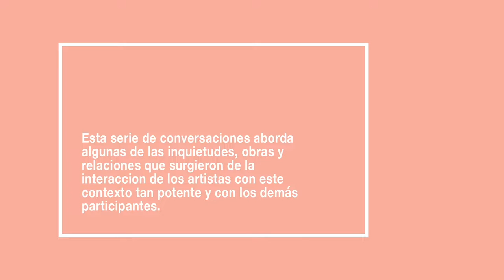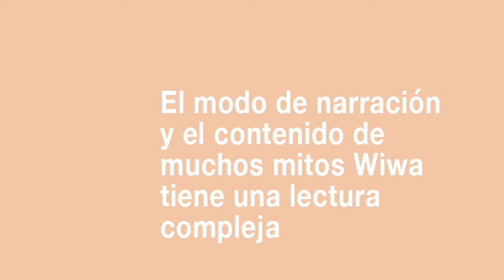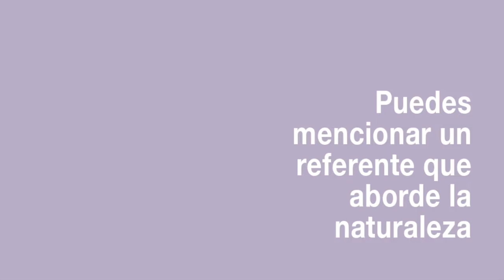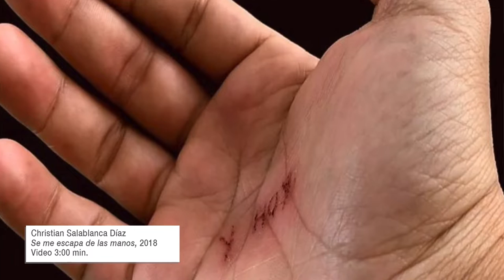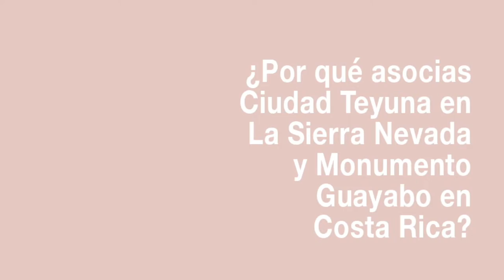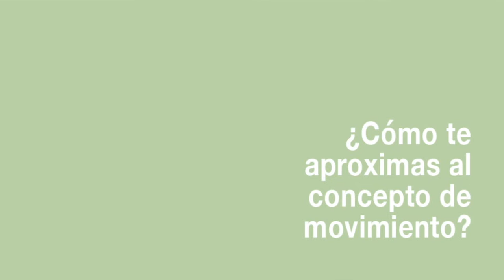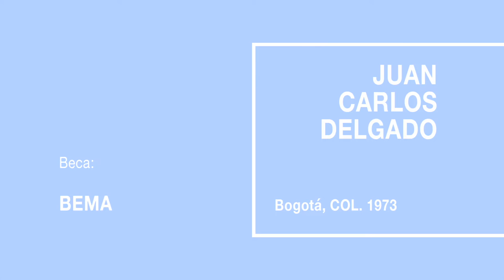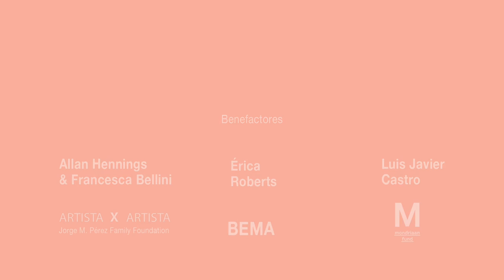Movimientos Sierra Nevada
Movimientos es un programa de FLORA ars+natura consistente en una salida de campo seguida de una residencia artística en la sede de FLORA en Bogotá, culminando en una exposición colectiva. Realizamos el viaje a la Sierra Nevada de Santa Marta (el corazón del mundo para las comunidades indígenas que viven allí desde tiempos inmemoriales), pero la pandemia de Coronavirus dejó trunca la siguiente etapa del proceso.

Esta serie de conversaciones reúne pensamientos, palabras, obras y relaciones que surgieron de la interacción de los artistas con este contexto tan potente y con los demás participantes.

Artistas Participantes:
Nelson Barrera
Florencia Bohtlingk
Marlon de Azambuja
Juan Carlos Delgado
Christian Salablanca Díaz
Mirre Yayla Séur

Guión y Edición:
Gonzalo Angarita